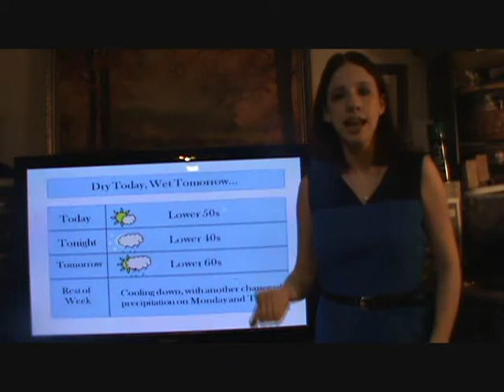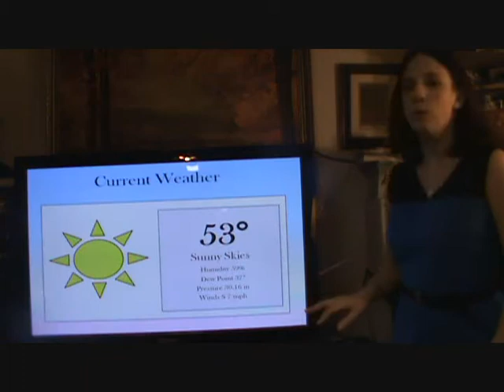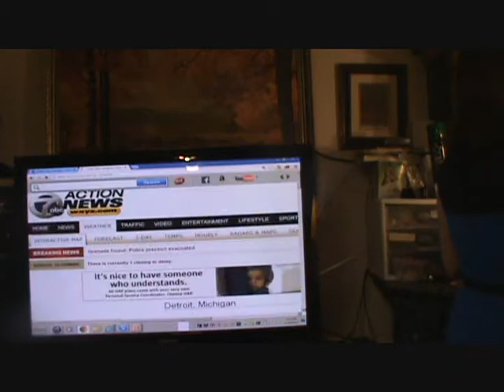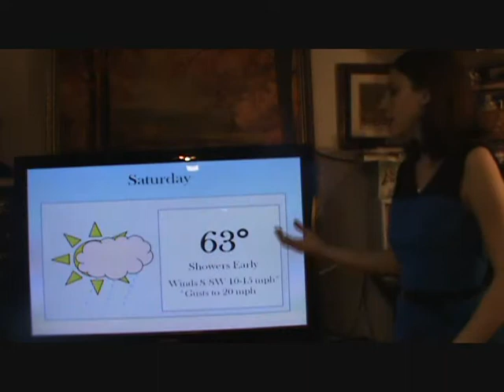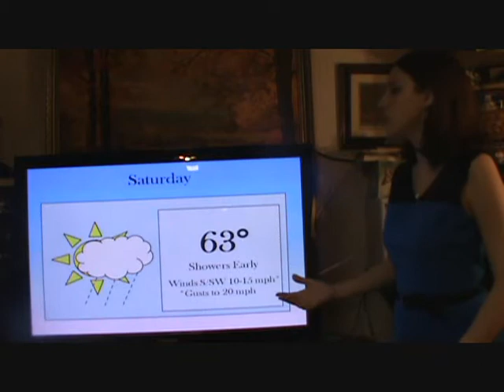Meteorologist Heather Caye Forecast 11-9-2012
Forecast for Friday, November 9, 2012 (I did say Thursday in the video, however).  Thank you.